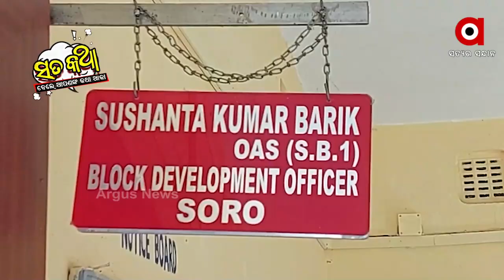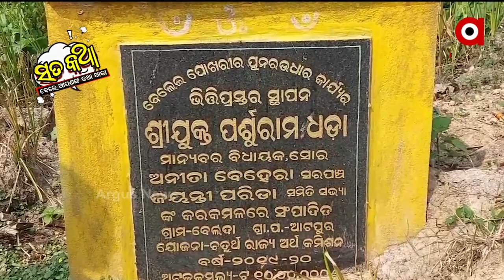Sata Katha || ଲକ୍ଷପତିଙ୍କ ପୋଖରୀ ଖୋଳା